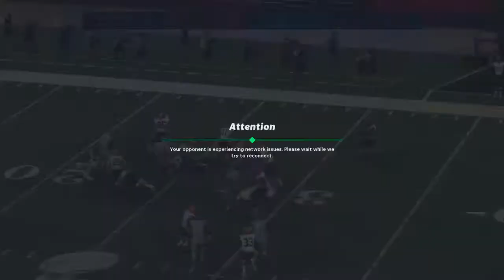Super Bowl WR vs TE (with Spencer James (create a player franchise)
Boring content